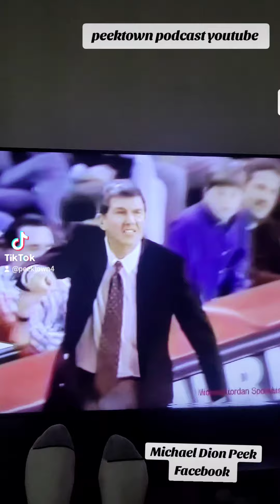AIRFRAUD shot 54x for 64 points in a loss#90s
AIRFRAUD MICHAEL JORDAN KRUEGER SHOT THE BALL 54 TIMES FOR 64 POINTS IN A LOST, THAT'S GAAAAAAABBBBGGGEEE

Go get ya merch in bio straight 🔥

We Done Wit Da 90's HYPE

Peektown podcast youtube

We Done Wit Da 90's IG